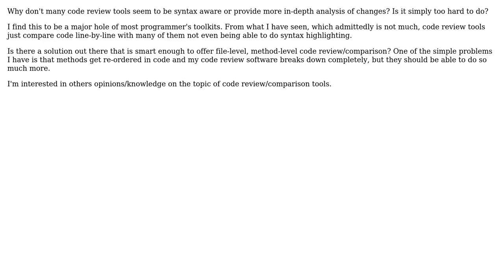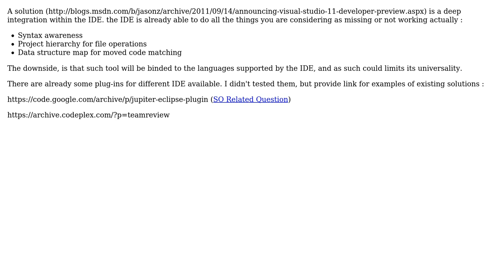Why don't many code review tools seem to be syntax aware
Software Engineering: Why don't many code review tools seem to be syntax aware or provide more in-depth analysis of changes?

With thanks & praise to God, and with thanks to the many people who have made this project possible! | Content (except music & images) licensed under CC BY-SA | Music | Images & others | With thanks to user Oded user Matt user Matthieu user Glorfindel and the Stack Exchange Network Trademarks are property of their respective owners. You are responsible for your own actions.